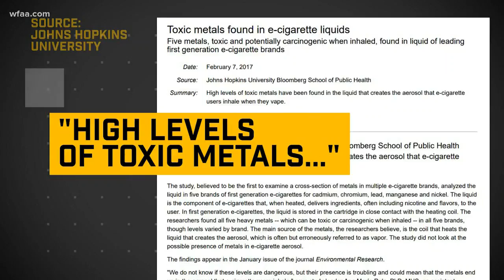Verify: Is vaping healthier than smoking?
Most people assume vaping is healthier than smoking. But is that true?

While some people say vaping helps them quit, statistically, e-cigarettes do not help. And, in fact, the government does not approve of them as a quit smoking aid.

Ok, the second half of the question… is vaping bad for you?

The evidence is mounting, like this recent study from Johns Hopkins University that found: "High levels of toxic metals..." in the liquid that creates the e-cigarette aerosol.